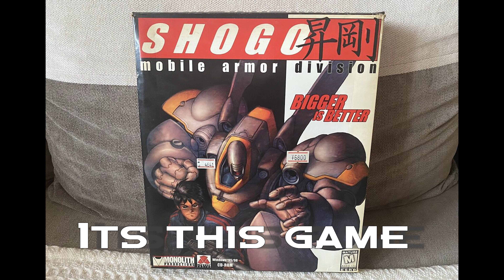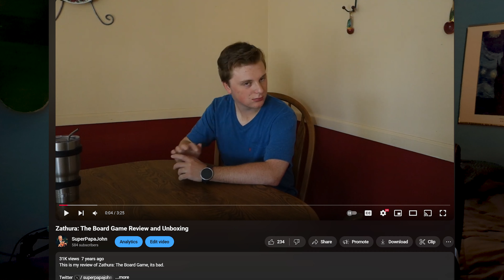They Don’t Make 'Em Like This No More | F.E.A.R First Encounter Assault Recon (PC)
today we take a real good look at a game I think is super cool. its like doom 3 but actually fun to play